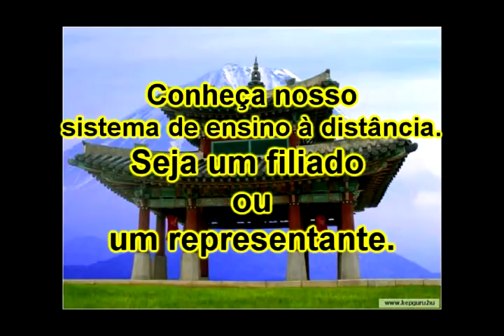Hanshi gouveia - série lembranças - 24.avi